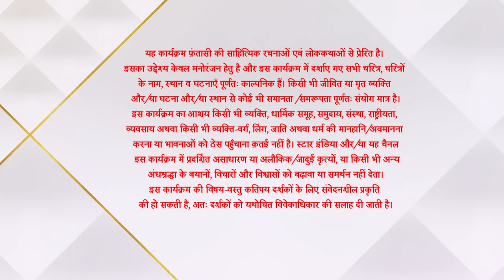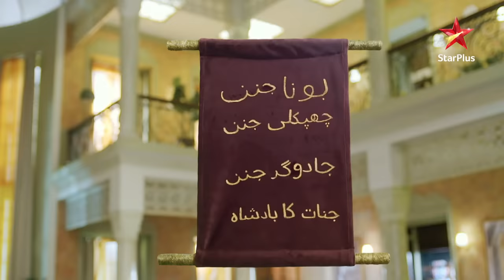ये जादू है Jinn Ka | Roshni's Swayamvar Part 1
Khan parivaar hairaan reh jaate hain jab Roshni ek swayamvar ka intejaam karti hain. Jab Aman dekhta hain ki pratiyogiyon ke list main uska naam nahin hain toh wo jadoo se apna naam daal deta hain. Dekhiye kya hota hain aage iss swayamvar mein.